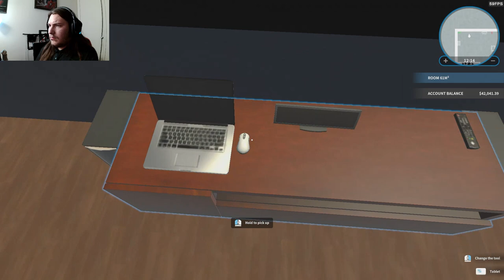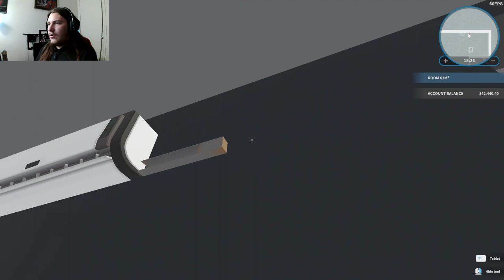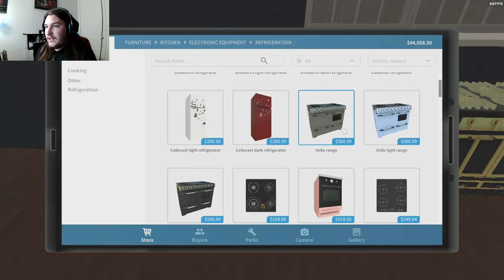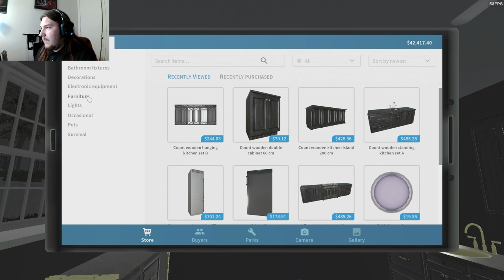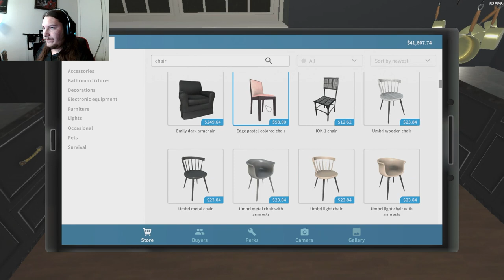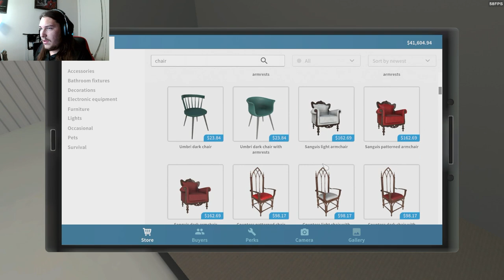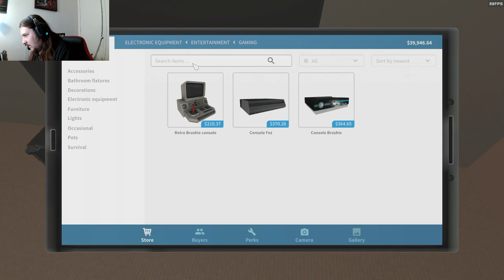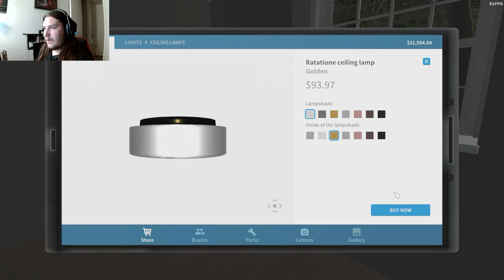Making A House A Home (House Flipper Ep 8)